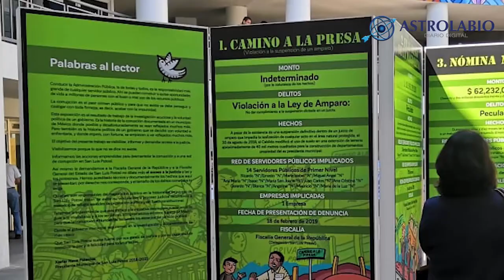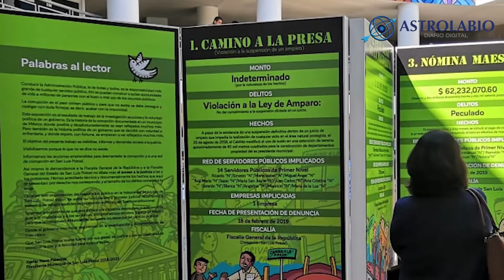Cabaret político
Una semana más de funcionarios potosinos haciendo lo suyo, y como ellos no descansan, nosotros tampoco. Por eso, Astrolabio trae para ti el Cabaret Político :)